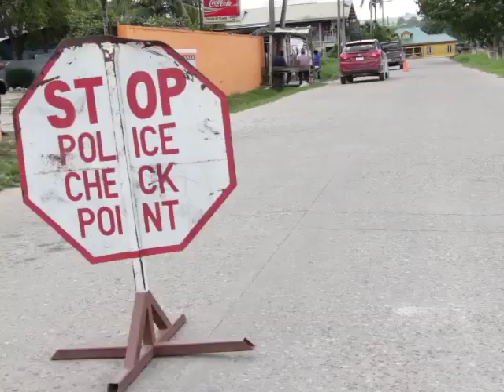Mother of 6 is Gunned Down Inside Her House in Santa Elena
There is heightened tension in San Elena, Cayo tonight where a mother of six was killed on Wednesday night. Mirna Young was with her family at home when she was injured by a gunman who was targeting her son, Mynor Galindo and his friend Angel Martinez, who were in the yard.  Her husband, David, was five minutes away from the house when he learnt the horrible news.  Police are not ruling out that the murder is linked to another homicide in the area as part of a festering dispute between rival groups in the west. News Five’s Duane Moody reports.